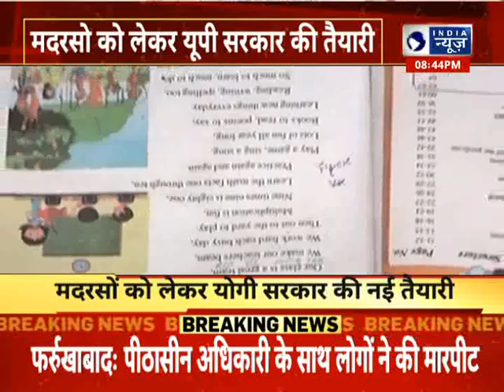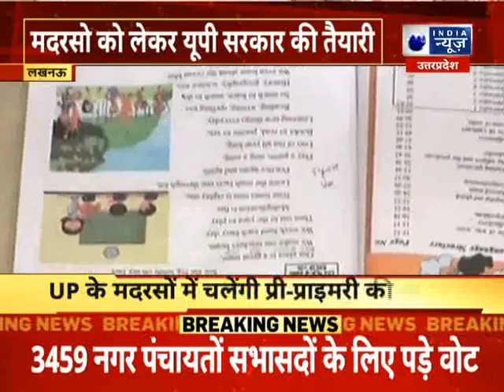UP News : बागीयों पर बीजेपी का एक्शन | Hindi News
| For more latest Updates keep watching India News UP/UK